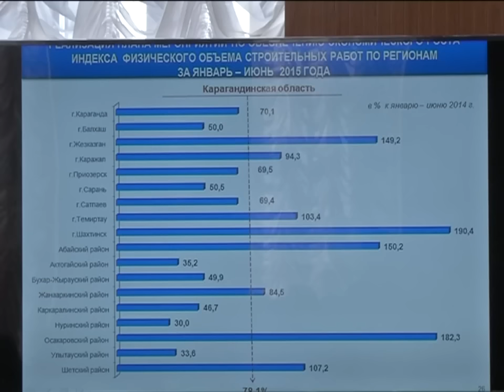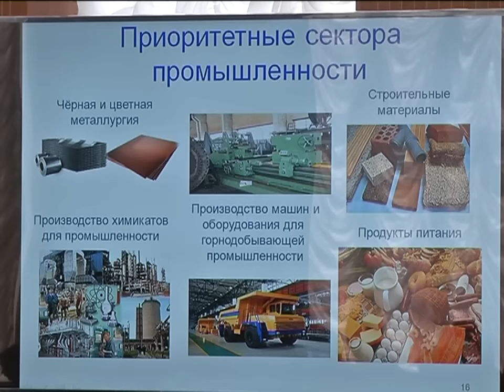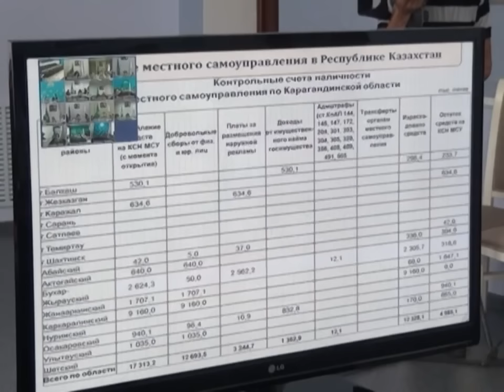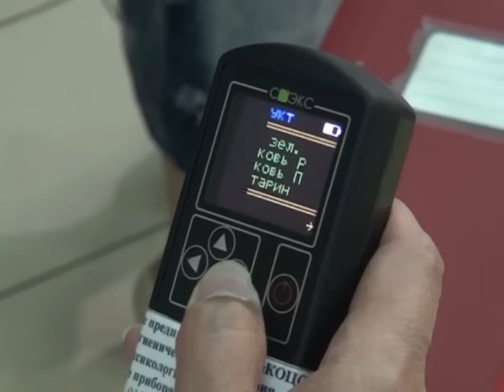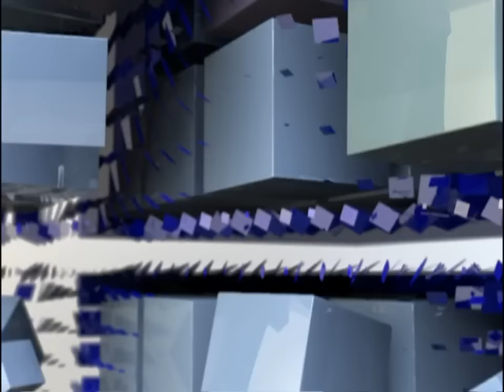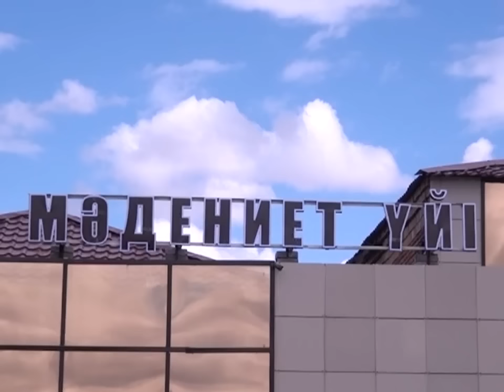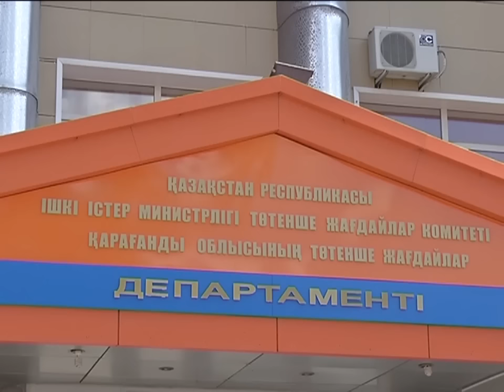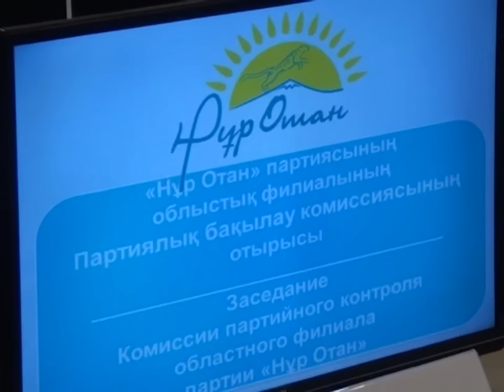31/07/2015 - Новости канала Первый Карагандинский